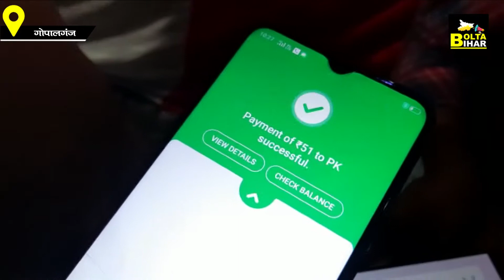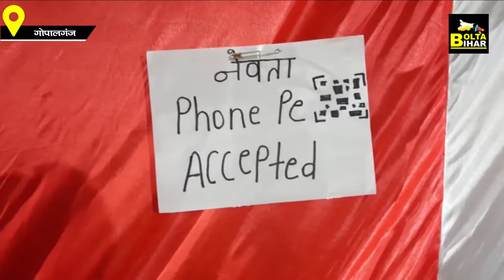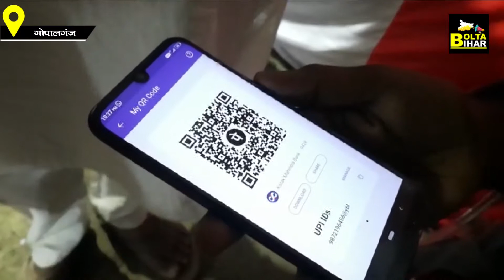Gopalganj के इस शादी समारोह में ऐसा क्या हुआ? जिसकी जिले भर में हो रही चर्चा | Bolta Bihar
Gopalganj के इस शादी समारोह में ऐसा क्या हुआ? जिसकी जिले भर में हो रही चर्चा | Bolta Bihar | Bihar News

देखें वीडियो...गोपालगंज में हुए इस शादी की चारों ओर हो रहे चर्चे, इस शादी में सबकुछ रहा खास